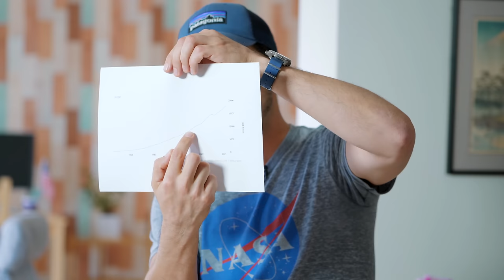働くとき、もうつらい思いはしなくて良い！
参考著書：僕は君たちに武器を配りたい
著者：瀧本 哲史

マイナビ 志望動機 履歴書 仕事　平成生まれ　平成ビジネス　ビジネススクール　職務経歴書　新入社員 20代　今の就活の話を聞く - 割とドライで現実的な就職活動って？　自己啓発　仕事が辛い　好きなことを仕事にしたい　仕事を辞めたい　ゆとり世代　得意を仕事にする　ライフスタイル　ワークスタイル　キャリアセレクション